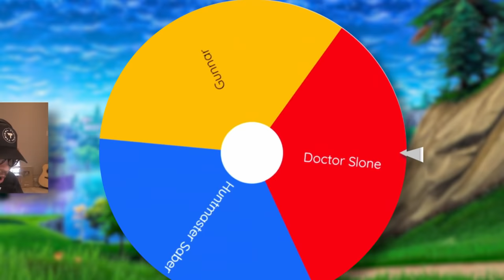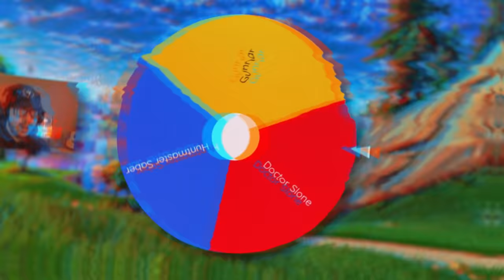The *RANDOM* BOSS Challenge! (Fortnite Season 2)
Random Boss Challenge Mythic Weapon Only in Fortnite Chapter 3, Season 2 gameplay with Typical Gamer!